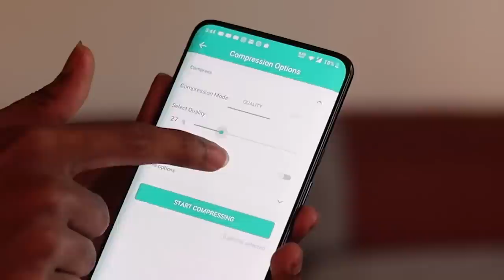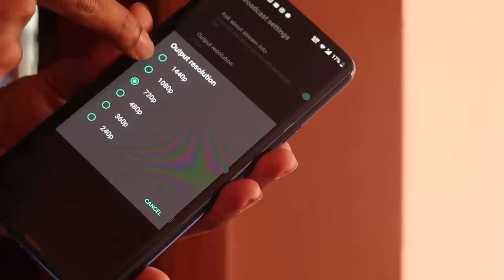കിടുക്കാച്ചി APPS🔥10MB PIC = 123KB | AMAZING APPS 2019 | UNBOXINGDUDE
( GeekBoZ FrontLine )

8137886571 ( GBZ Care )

( GeekBoZ FrontLine )

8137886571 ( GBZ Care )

( GeekBoZ FrontLine )

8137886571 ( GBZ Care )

EXTERNAL HD=

2.1 TO 5.1 AUDIO